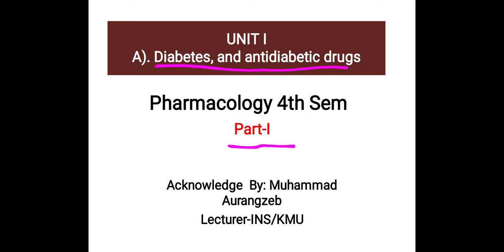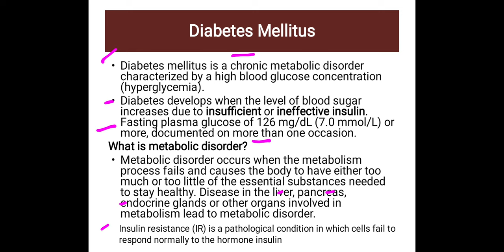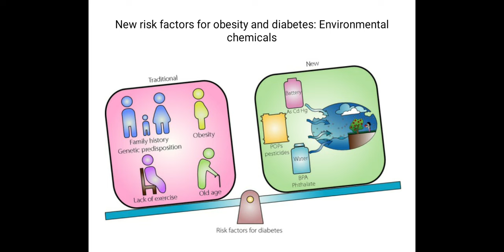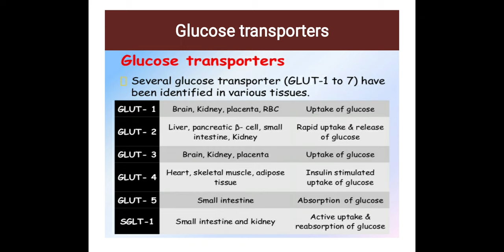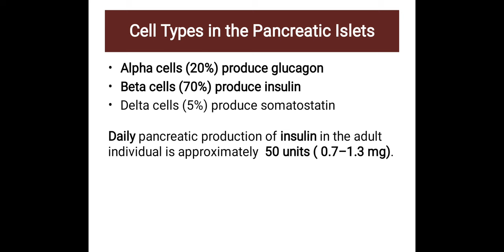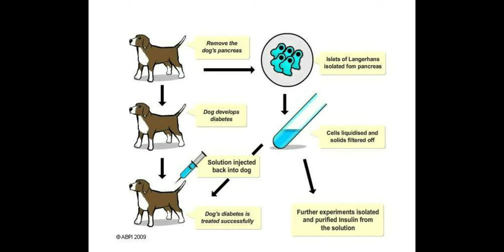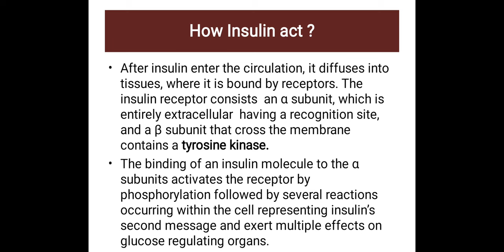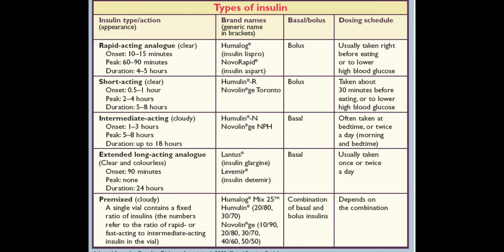Antidiabetic Drugs Pharmacology In Urdu/Hindi | Pharmacology Lectures Part-I | KMU BSN Farman Khan.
Diabetes mellitus is a disorder in which the body does not produce enough or respond normally to insulin, causing blood sugar (glucose) levels to be abnormally high. Urination and thirst are increased, and people may lose weight even if they are not trying to.

Hello Dear Viewers the video is about Antidiabetic Drugs Pharmacology In Urdu/Hindi | Pharmacology Lectures Part-I | KMU BSN Farman Khan.

Pharmacology lectures for medical students,
Pharmacology bsc nursing 2nd year,
Pharmacology for nursing students,
Diabetes pharmacology,
Diabetes pharmacology lecture,
Diabetes pharmacology lecture for nursing,
Antidiabetics pharmacology,
Antibiotics pharmacology in urdu ,
Types of diabetes in urdu,